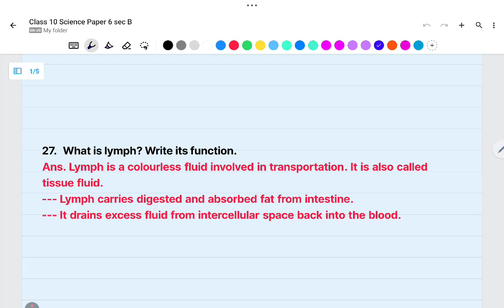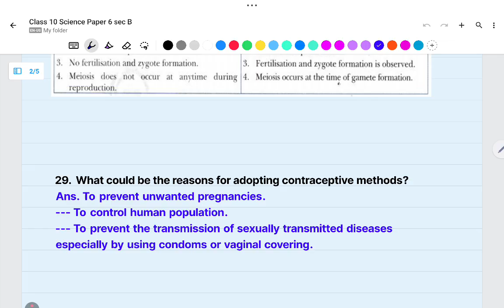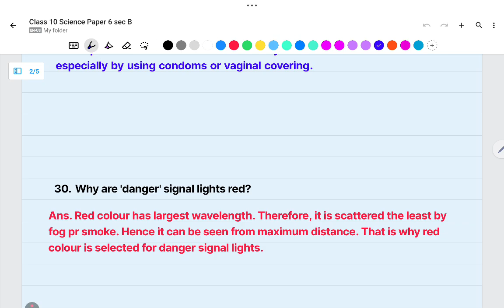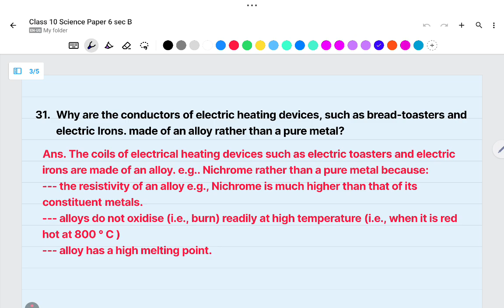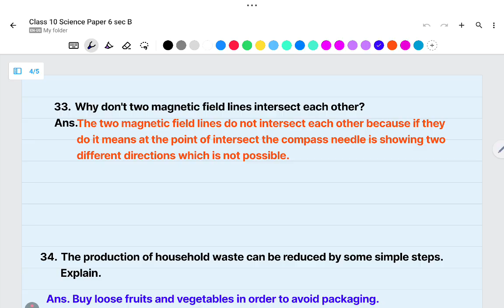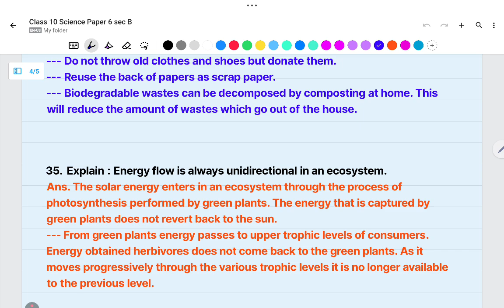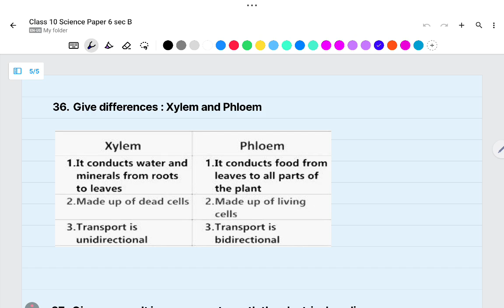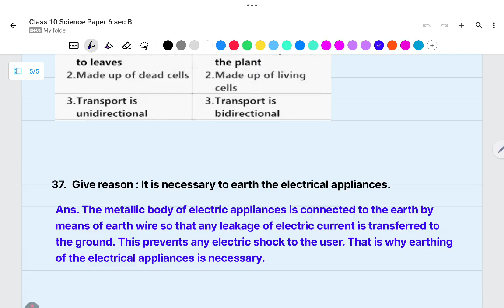Stdandard 10 Science | Gala Assignment 2026 | Paper - 6 | Section B | English Medium